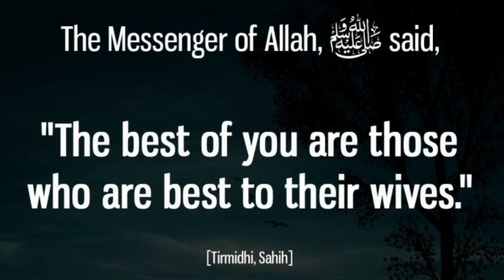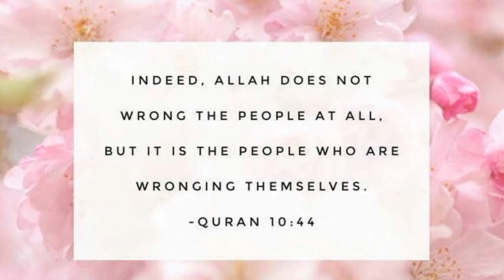Motivational Islamic quotes || Islamic sayings